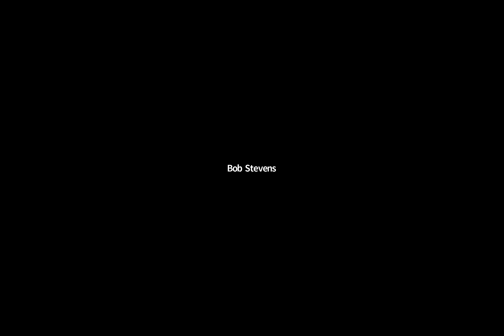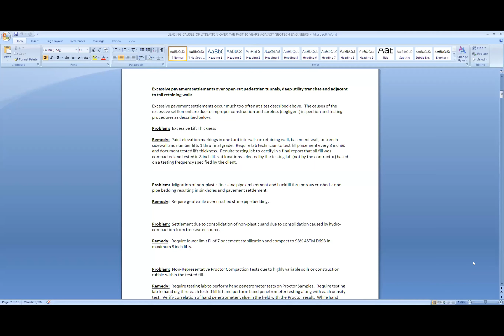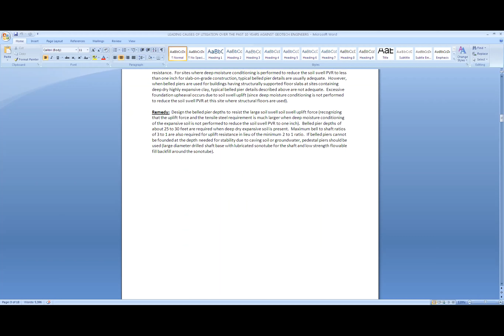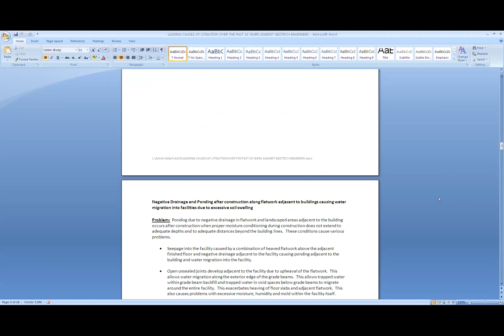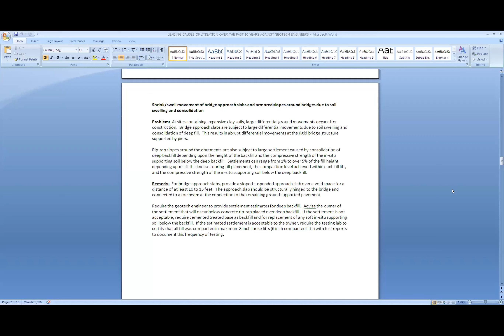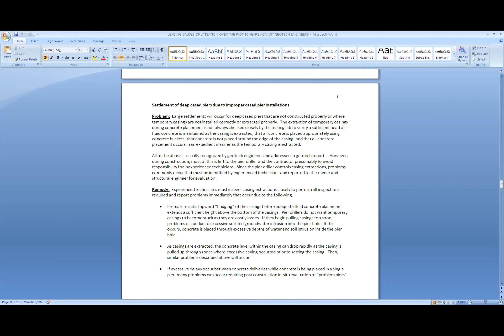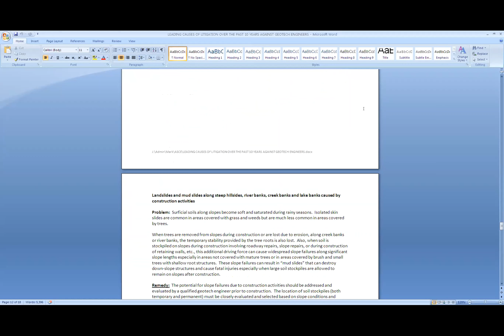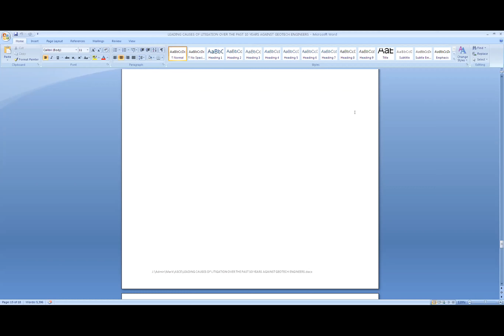Leading Causes of Litigation This Past Decade - ASCE Texas Section Webinar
There has been a continuous stream of litigation over the years against engineers, architects and contractors. When a problem or failure occurs, everyone involved in the project usually gets sued regardless of whether or not they contributed to the problem. Recommendations for preventing litigation and frivolous claims that must be defended are presented in this session.